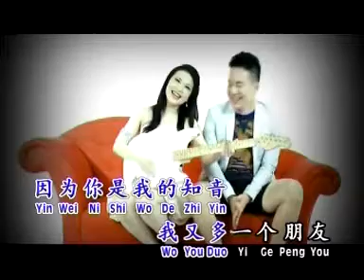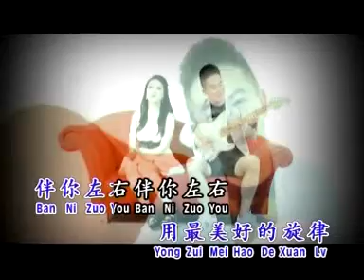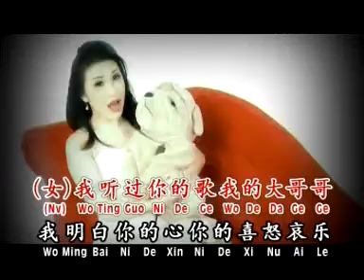（董美燕+侯俊辉） 我听过你的歌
《南方群星情歌对唱》